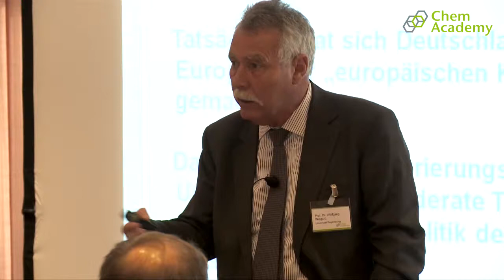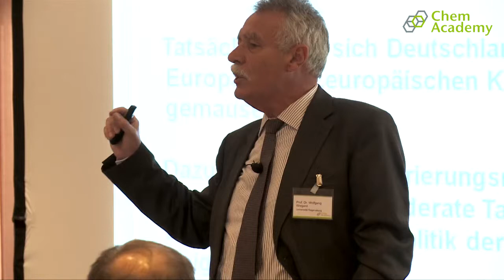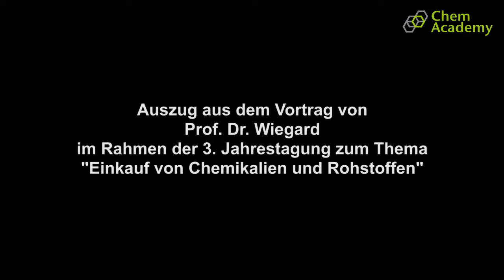Prof. Dr. Wolfgang Wiegard, Chem-Academy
KEY NOTE: Globale und europäische Entwicklungen der Wirtschaft und Finanzordnung sowie Auswirkungen auf Deutschland

Ausblick auf die globale Konjunktur und die Entwicklung der deutschen Wirtschaft
Welchen Einfluss haben steigende Energiepreise und die Naturkatastrophe in Japan auf die wirtschaftliche Entwicklung?
Wie stabil ist das europäische Finanzsystem, und wie ist die Industrie betroffen?
Welche Entwicklungen sind bei den Wechselkursen denkbar?
Europäische und nationale Umweltpolitik als Standortfaktor
Prof. Dr. Wolfgang Wiegard, Professor für Volkswirtschaftslehre an der Universität Regensburg, 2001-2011 Mitglied des Sachverständigenrates zur Begutachtung der gesamtwirtschaftlichen Entwicklung